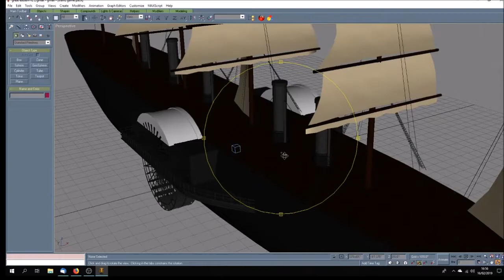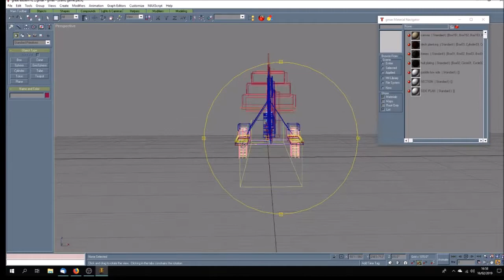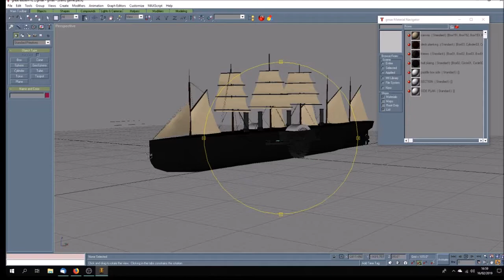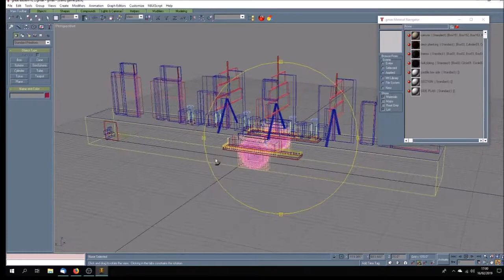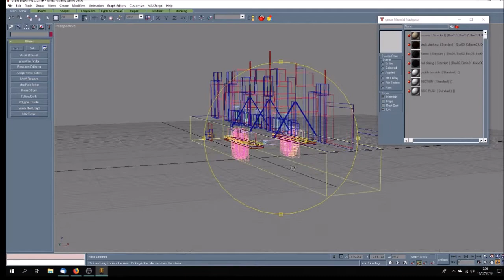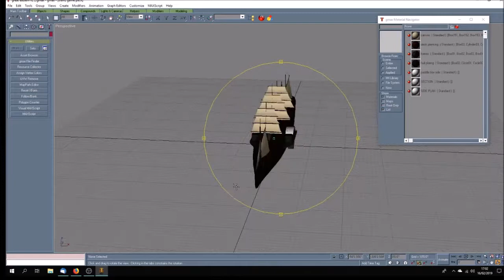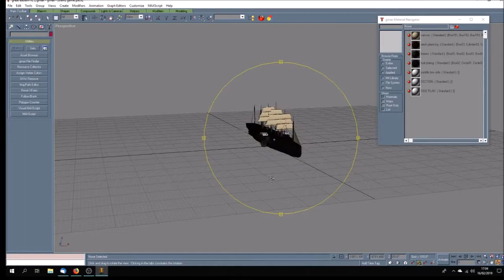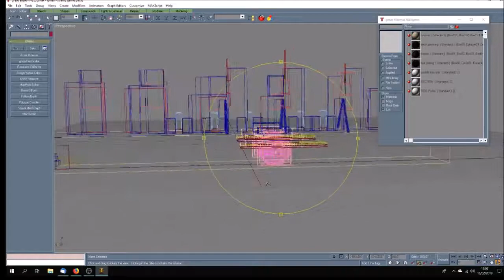Gmax model of Brunel's Great Eastern for Trainz - Update 2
Second update of my version of Brunel's brilliant SS Great Eastern steamship. Well on its way, but still quite a few bits still to do even though I'm trying to keep it low detail and relatively low poly.